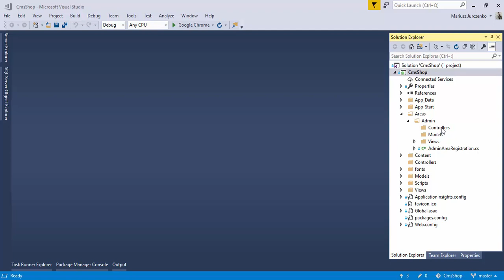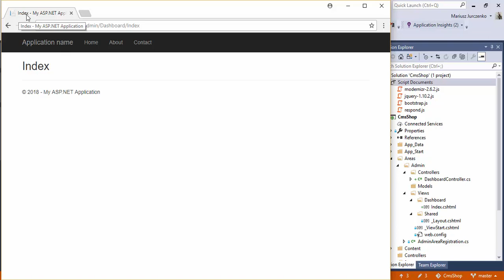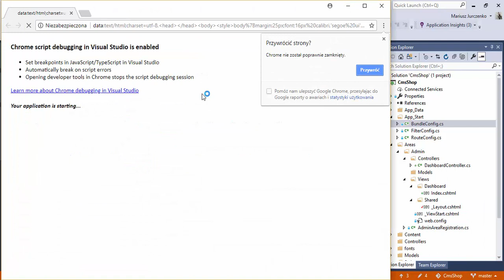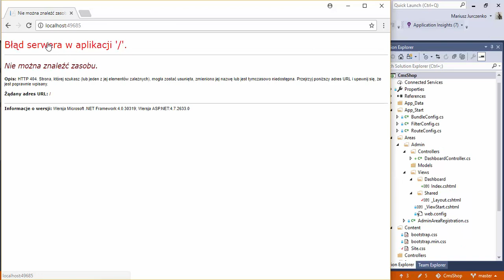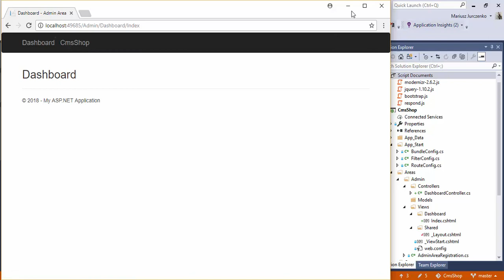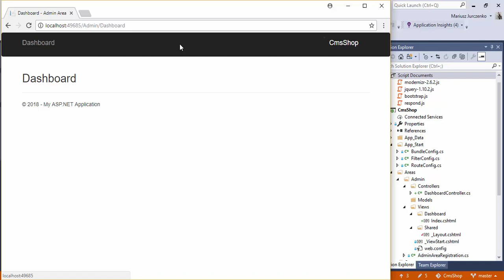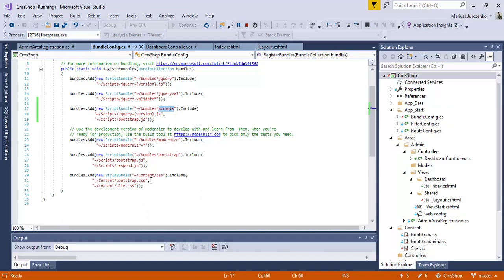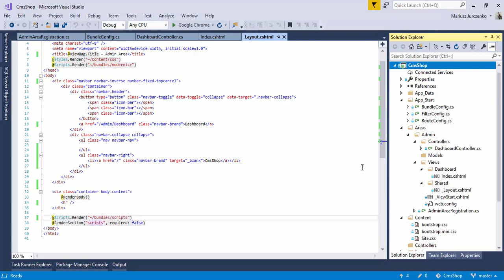CMS Shop Paypal - Praktyczny projekt odc.3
Projekt ten łączy w sobie funkcjonalność CMSa – systemu do zarządzania  treścią oraz funkcjonalność sklepu internetowego. Wszystko to jest  zrealizowane w jednym projekcie. Zawartość kursu mogła by być  wykorzystana w kilku osobnych kursach takich jak: asp.net mvc,  bootstrap, adminLte, cms, sklep. Całość stanowi jeden duży praktyczny  projekt, który musi być realizowany zgodnie z kolejnością nagranych  odcinków i który został podzielony na mniejsze moduły funkcjonalne takie  jak:

Moduły funkcjonalne kursu:

rozpoczęcie projektu, konfiguracja, administracja CMS – CMSShop sekcja 1
administracja sklep internetowy – CMSShop sekcja 2
front cms, sklep internetowy – CMSShop sekcja 3
sklep – koszyk – CMSShop sekcja 4
rejestracja, logowanie, role – CMSShop sekcja 5

W projekcie zostały wykorzystane technologie:

 – ASP.NET MVC – Entity Framework – LocalDB – Rejestracja, logowanie, role – Widoki, widoki częściowe – Ajax – Routes – Bootstrap – AdminLTE – GIT – CKEditor, Roxy File Manager, Drag And Drop – i inne …